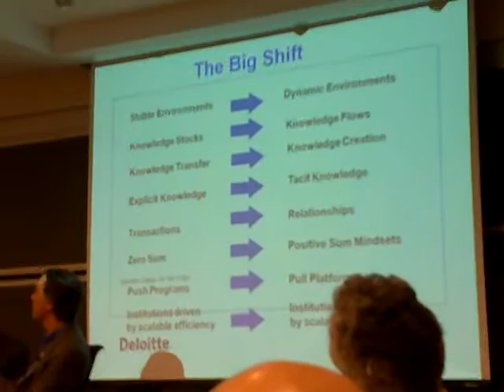John Seely Brown & John Hagel at supernova mixer